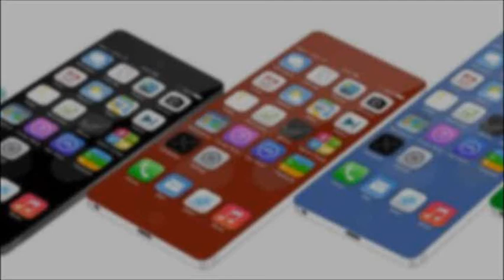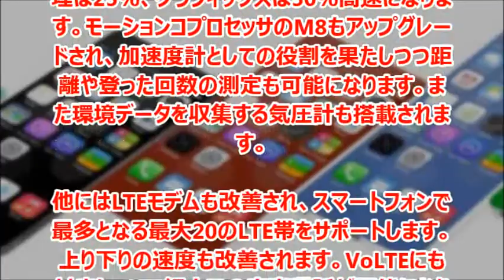iPhone6発表！買う前に知っておきたいこと大全！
Apple社からiPhone6が発表された。4.7インチのiPhone 6と5.5インチのiPhone 6 Plusの2種類だ。

iPhone（アイフォーン）は、アップル製のスマートフォンである。オリジナルのモデルは2007年1月に発表され、最新モデルのiPhone 5s/5cは2013年9月20日に発売された。

引用
2014年09月10日掲載「GIZMODO」より